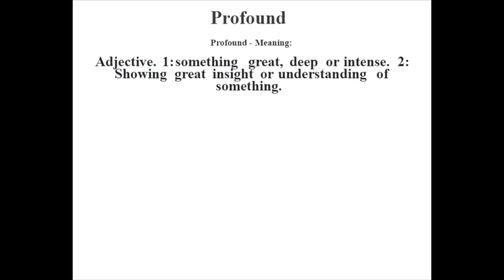Jordan 4 cool grey review!!!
Something little different from my usual vlogs.